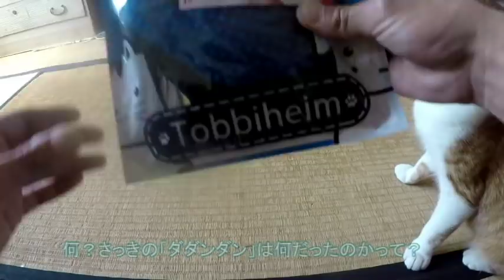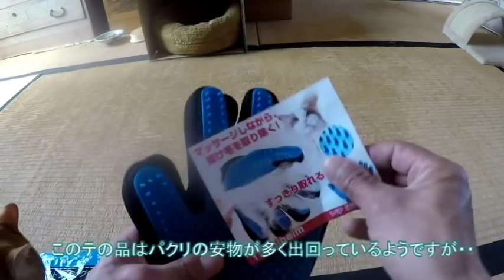何買った？抜け毛対策商品【侵入した野良仔猫】～家猫修行中～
クシもたわしもいまいち・・
なので市販品を購入しました。どんなものなのでしょうか・・